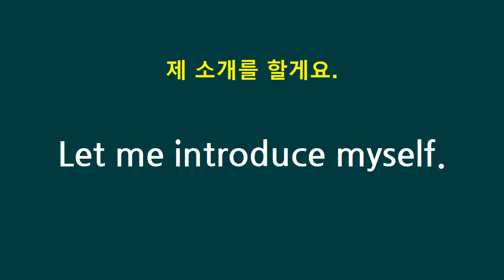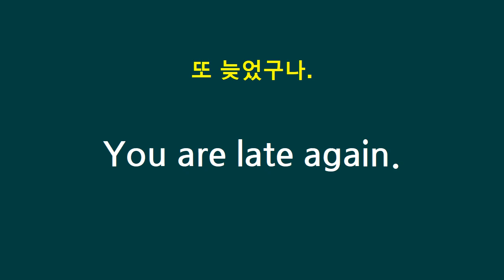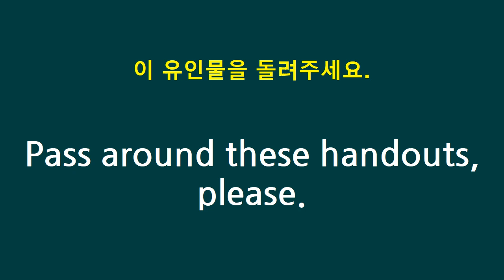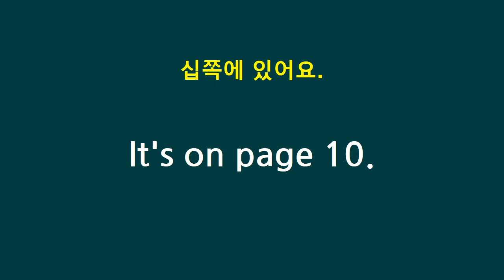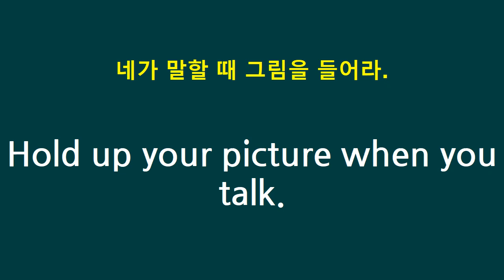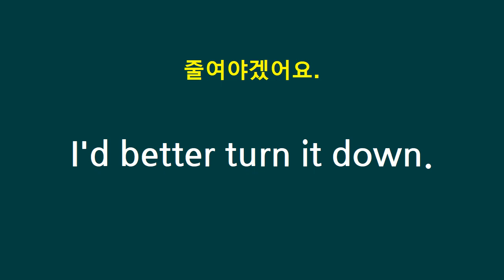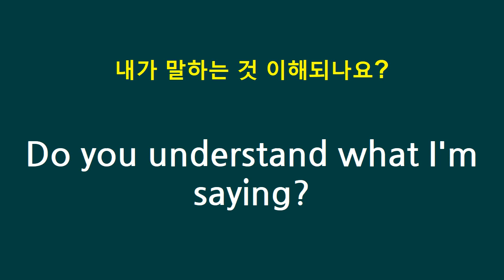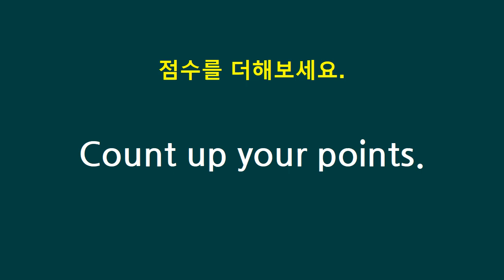교실영어1 학생 교사영어 엄마표 쉬운영어회화 한국어배우기 영어말하기 영어듣기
교실영어 학생 교사영어 엄마표 쉬운영어회화 한국어배우기 영어말하기 영어듣기 제목별 시간을 클릭하면 사이트로 이동합니다. 즐거운 학교생활을 위해서 ~~~
인사
출석점검 (2:57)
칠판지우기(5:05)
자리배열(5:58)
지각생(7:17)
교실환경조성(8:37)
복습과 오늘의 수업(10:18)
유인물 나누어주기(12:36)
칠판활동(14:18)
페이지 찾기(17:06)
비디오(19:35)
그림카드 및 그림활용(21:33)
녹음기 및 다른장비(25:02)
모둠만들기(31:16)
이해점검(35:01)
연습문제(38:17)